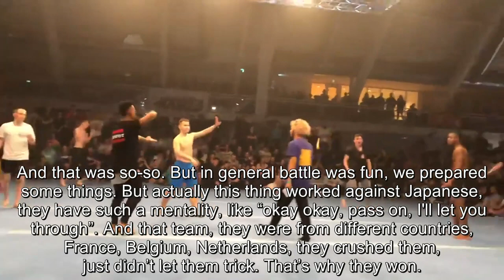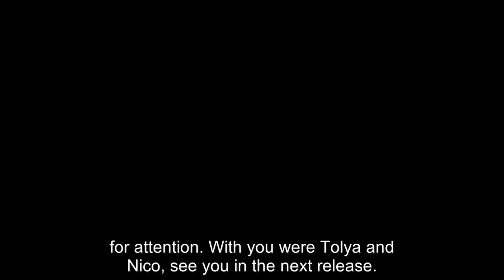Vlog#4 (ENG sub) 1 week till WowSport tricking battle 2020. Tolya Galushkin, Vershinin Niko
One of the most funny vlogs on the channel. Tolya will talk about his training path, which began in Zhigansk, about trying to scoot dub back on tatami, also about triple b-twist.
Tolya will share his emotions about battles at Hooked 2019

The main tricking championship of Russia - WowSport tricking battles - will take place on 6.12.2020
📌You can join the live stream on our YouTube channel “Wowsport-gym”

Time codes:
0:00 Galushkin childhood
2:06 Scoot dub back on tatami in Zhigansk
4:00 Training in a cold gym
5:45 Tripple b-twist
11:20 About motivation
14:29 Hooked 2019 : organization, 1x1, crew x crew
20:38 Preparation for battles on December 6